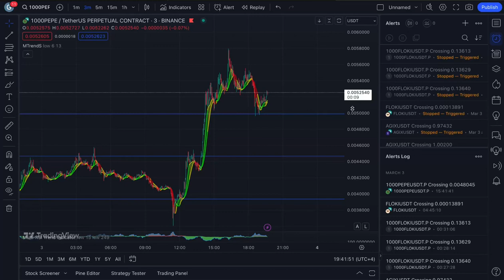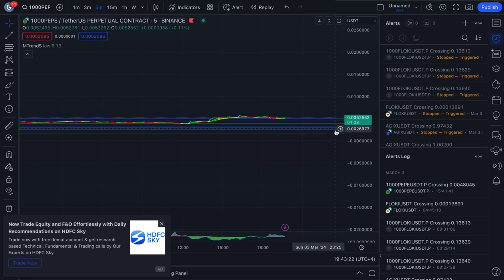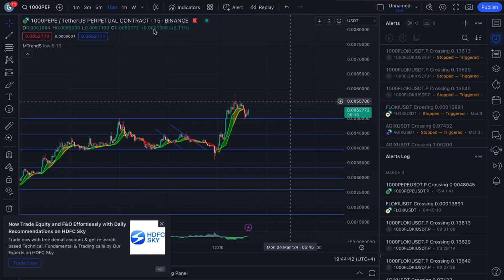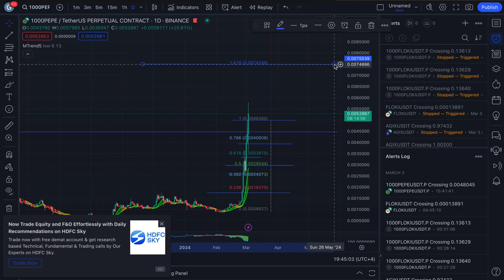Meme Pepe coin मचा रहा है धूम 🚀 | Pepe Coin Doge Coin ka रिकॉर्ड तोड़ेगा?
As of my last update in January 2022, "Pepe Coin" was not a widely recognized cryptocurrency. Cryptocurrency trends can change rapidly, so it's possible that new coins emerge or gain popularity over time. If "Pepe Coin" has gained prominence after 2022, I would recommend checking recent cryptocurrency news and forums for the latest information, including its market performance, use case, and community reception.